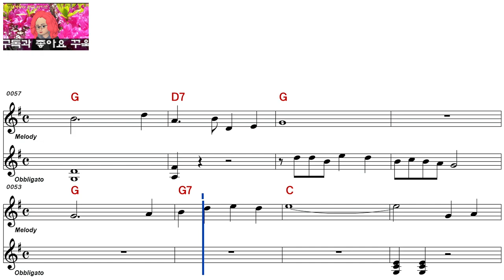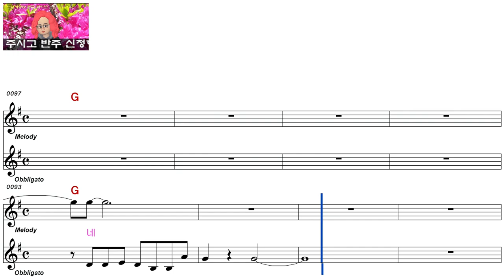남일해ㅡ성황당 고갯길ㅡ남자키ㅡELF 919ㅡ29385